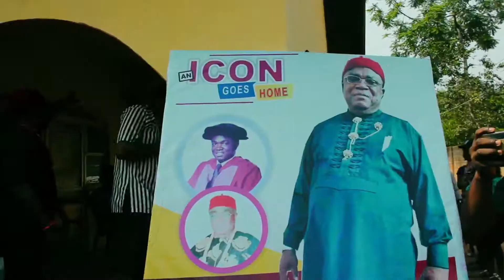The funeral ceremony of chief Dike Robinson